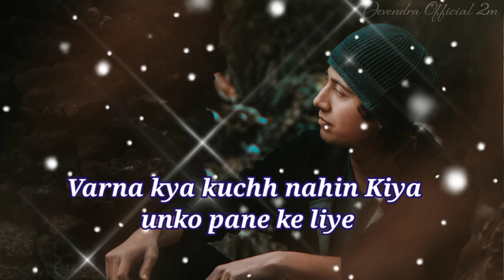Hindi Song ❤ New Song 2021 Short Love Shayari WhatsApp Status video latest viral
New romantic shayari WhatsApp status💓video 2021 love poetry status 2021

sad shayari status 😭gam bhari shayari 💯alone shayari 🌹bewafa status

Hindi Song❤ New Song 2021 Short 😭sad video status💔alone 💯shayari status WhatsApp

Hindi Song ❤ New Song 2021 😭sad status video 💔gam bhare status🌹shayari video

Hindi Song ❤ New Song 2021😭alone Shayari 💔WhatsApp Status

# sad

please saport__________________

sad shayari
bewafai shayari
bewafai status

short video
long video
mast video

your Qurey 👇

1.sad video status
2. sad short video status
3. alon video status 2021
4. sad song status
5. gam bhare video 2021
6. dard bhari shayari 2021
7. shayari status
8. hindi sad shayari
9. new hindi sad shayari 2021
10. sad shayari short video status 2021
12. दर्द भरी शायरी
13. गम भरी शायरी 2021
14. दर्द भरी  शायरी हिन्दी में
15. दर्द भरी पुरानी शायरी हिन्दी में
16. Devendra Official 2m

short video
long video
mast video